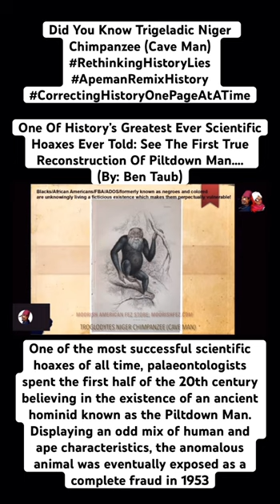MoorHistoryToTell The Trigeladic Niger Chimpanzee Cave ApeMan That Never Was Related To The Negros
Trigeladic Niger Chimpanzee (Cave Man)

One Of History’s Greatest Ever Scientific Hoaxes Ever Told: See The First True Reconstruction Of Piltdown CaveMan…. (By: Ben Taub)

The Piltdown Man was not what it seemed. (Image credit: Cicero Moraes et al.)

Thanks to one of the most successful scientific hoaxes of all time, palaeontologists spent the first half of the 20th century believing in the existence of an ancient hominid known as the Piltdown Man.

Displaying an odd mix of human and ape characteristics, the anomalous animal was eventually exposed as a complete fraud in 1953, and researchers have now revealed what the counterfeit creature would have looked like if it actually existed.

The Piltdown Man was the work of lawyer and amateur geologist Charles Dawson, who contacted London’s Natural History Museum in 1912 with what he claimed was evidence of a missing link in the evolutionary sequence between apes and humans. Presenting a series of skull, jaw, and tooth fragments he claimed to have unearthed in Piltdown, southeast England, Dawson convinced the museum’s geology curator Arthur Smith Woodward that his discovery was genuine.

Based on the color of the remains, Woodward concluded that they had been mineralizing for around half a million years. At a meeting of the Geological Society in December 1912, he and Dawson formally presented the Piltdown Man, which was given the Latin name Eoanthropus dawsoni ("Dawson's dawn-man") and passed off as a previously unknown species of ancient human.

Despite the acclaim this brought Dawson and Woodward, many palaeontologists immediately smelled something fishy.

American scholar William King Gregory, for instance, was present at the meeting yet later reported that the Piltdown Man appeared to be “a deliberate hoax”.

Despite these suspicions, the specimen was widely accepted as genuine until 1953, when an article in Time Magazine provided proof that the Piltdown Man was in fact a mashup of modern human skull fragments, an orangutan jaw, and chimpanzee teeth.

According to the authors of a report in the bulletin of the Natural History Museum, the scientific community had been victims of "a most elaborate and carefully prepared hoax,” which was “so entirely unscrupulous and inexplicable, as to find no parallel in the history of paleontological discovery.”

This man never existed.
(Image credit: Cícero Moraes et al)

Finally dismissed as a fake, the abomination was revisited by researchers in 2016, who revealed how Dawson had modified the various components to ensure they were not properly identified upon first inspection.

The study authors also discovered that the bones had been deliberately stained with an iron solution in order to make them appear older than they were.

Despite the fact that the Piltdown Man never existed, a team of scientists including forensic expert and 3D illustrator Cícero Moraes have had a crack at revealing what the fictional hominid may have looked like.

To do so, Moraes created a digital model of the creature’s skull using a mix of human, orangutan, and chimpanzee cranial scans.

Soft tissue markers from a human face were then distorted and adapted to fit this skull, before Moraes used his artistic license to apply the skin tone and hair.

The result is the first true facial reconstruction of a 500,000-year-old species of ape-man that never was.

Related To Video Credit And Historical References:

Moors in America (YouTube Channel)

In this presentation from Brother L. Douglas El will be addressing the topic: Who Are The Moors? We will be making sense out of all the claims you may have heard online including but not limited to historical claims about Egypt being in America, that America is Morocco, black people are indigenous to the Americas, sovereignty, and MUCH MORE!

If you appreciate this well-researched discourse from a Moorish American view make sure to use the links below to support our channel so that we can produce more great works documenting the Moorish American paradigm!